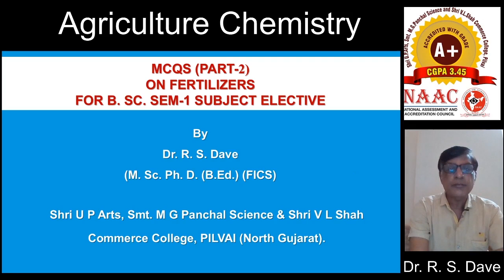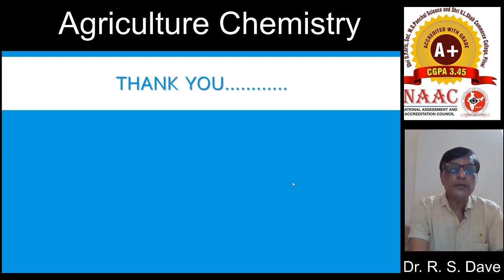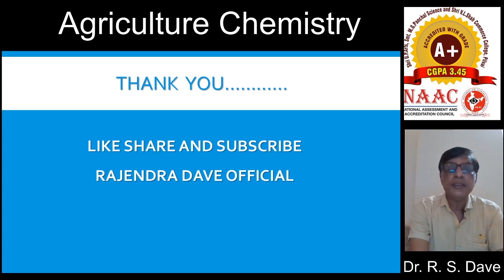MCQs (Part-2) on Fertilizers: B. Sc. Sem-1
Agricultural Chemistry: Subject Elective: B. Sc. Sem-1